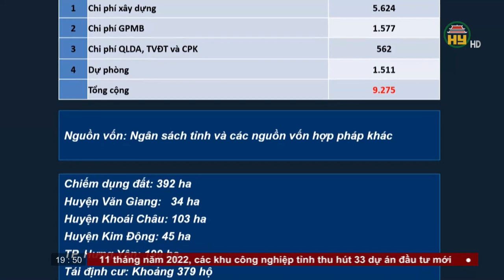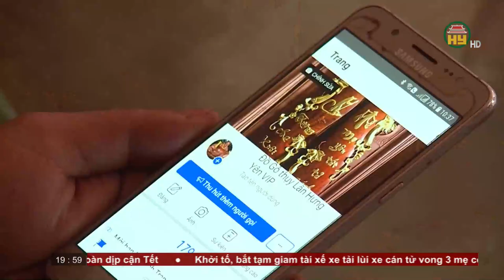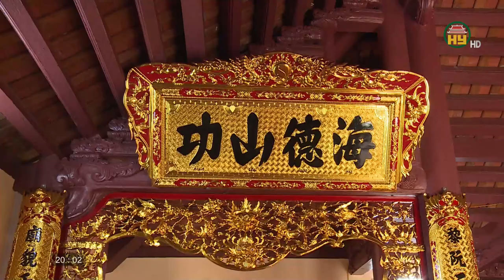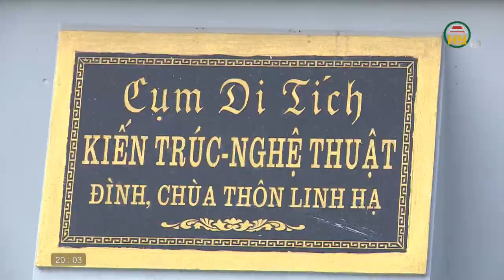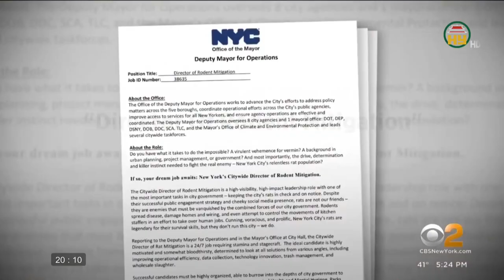Thời sự Hưng Yên thứ 7 ngày 03/12/2022